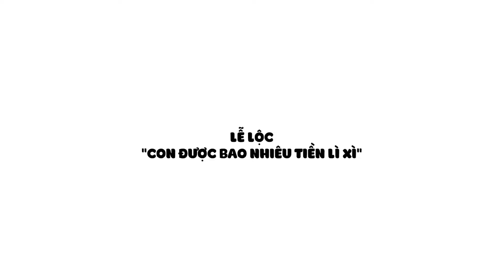Họp Hội Phụ Nhau | Chương 1: Ăn Tết 'Đúng'| Ep.1: LỄ LỘC hay LỄ 'NHỌC' - Khách Mời: Chợ Lớn DownTown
HỌP HỘI PHỤ NHAU - CHƯƠNG 1: Ăn Tết "Đúng"
EP1: LỄ LỘC hay LỄ "NHỌC" cùng với Khách mời ChoLon DownTown

Mỗi dịp Tết đến xuân về, con cái được nghỉ học. Tuy vui nhà vui cửa nhưng đó vẫn là nỗi cực hình của ông bố bà mẹ khi nhắc về Tết. Vậy khi con được nghỉ học đón Tết, bố mẹ xem đó là “lộc” trời cho hay là “nhọc” muôn thuở?
Cùng đón xem chương trình Hiệp Hội Phụ Nhau - Mau mau lên trình, được phát sóng vào lúc 19:00 Thứ 6 hằng tuần.
Mời các bố mẹ cùng đón xem nhé.